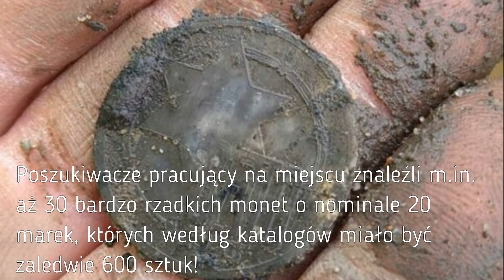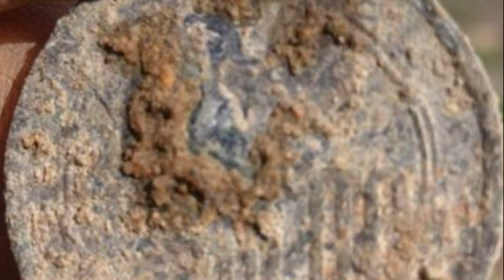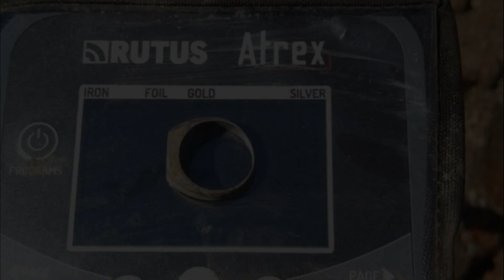🥇Skarb monet z Getta odkryty przez poszukiwaczy w Łodzi (galeria) Wykopki. Poszukiwania wykrywaczem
Skarb niezwykle rzadkich monet odkryto podczas trwających badań archeologicznych przy budowie Bulwarów Północnych w Łodzi. Poszukiwacze pracujący na miejscu znaleźli m.in. aż 30 bardzo rzadkich monet o nominale 20 marek, których według katalogów miało być zaledwie 600 sztuk!
👉 Łapkuj
👉 Komentuj
👉 Udostępniaj
0:00 Wstęp
0:12 Galeria. Wykopki
3:13 Koniec